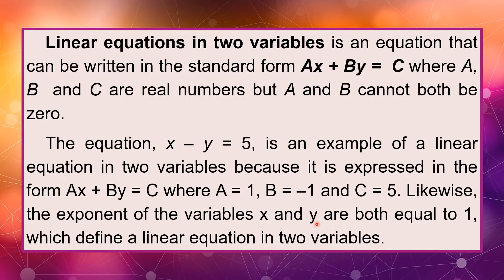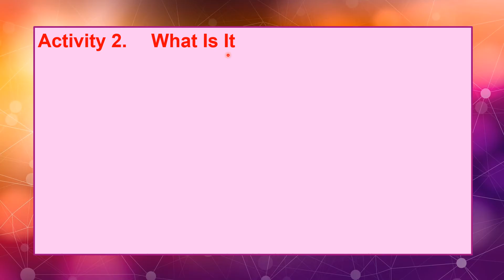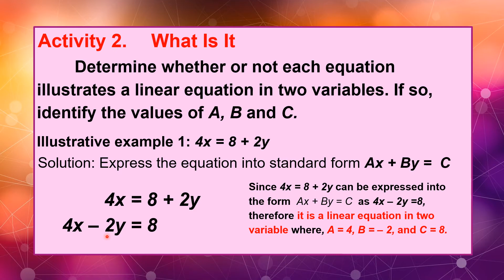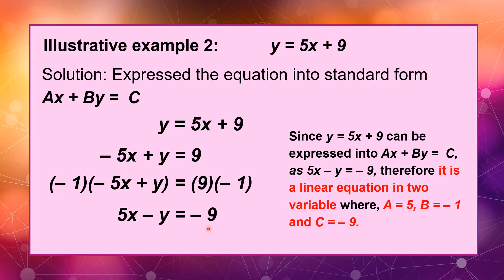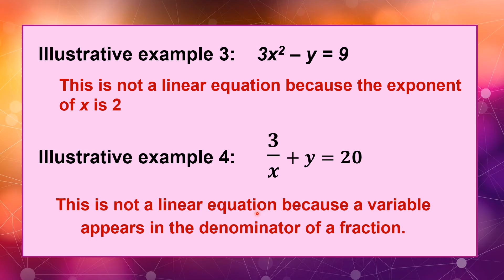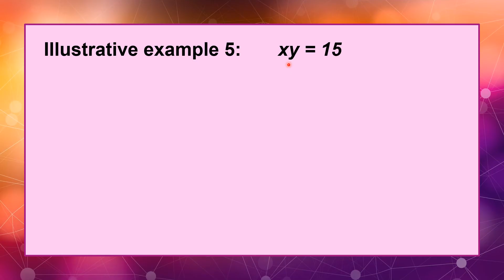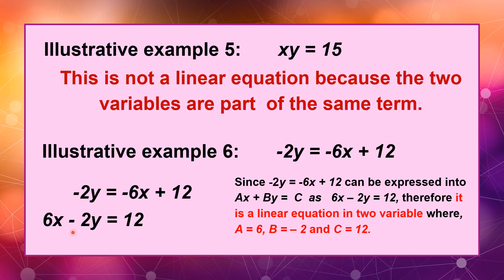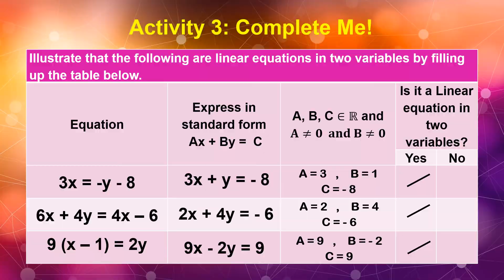LINEAR EQUATIONS IN TWO VARIABLES - GRADE 8 MATH Quarter 1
PANOORON HANGGANG DULO PARA SA IBA'T IBANG EXAMPLES PARA MAS MATUTUNAN NG MABUTI ANG LESSON.

KUNG NAGUSTUHAN MO ANG MATH VIDEO TUTORIAL NA ITO HUWAG KALIMUTANG MAG SUBSCRIBE AT i-SHARE ANG VIDEO NA ITO PARA MAKATULONG SA IBA PANG GRADE 8 STUDENTS AT MAGING UPDATED SA MGA IUUPLOAD KO PANG MATH VIDEO TUTORIALS LALO NA YUNG PANG SECOND QUARTER NG MGA MATH LESSONS. MARAMING SALAMAT PO. ENJOY WATCHING AND LEARNING MGA MATHAARAL.